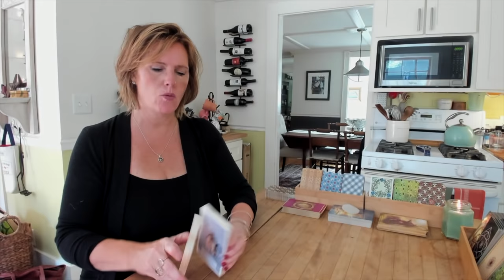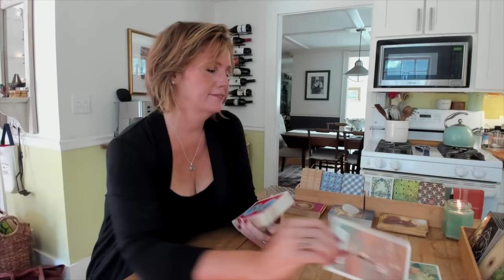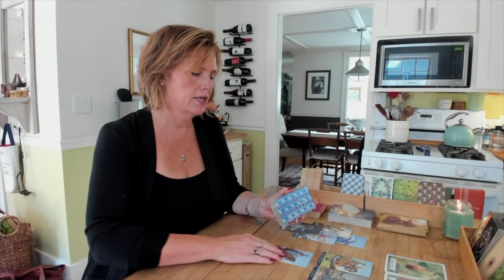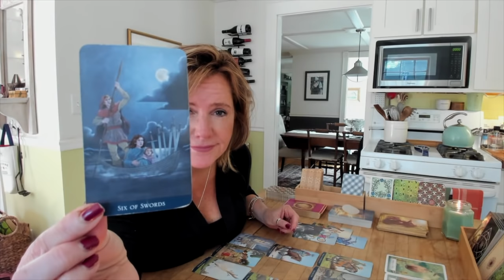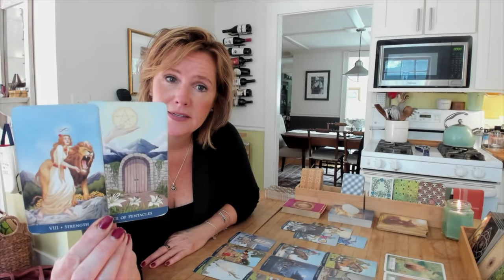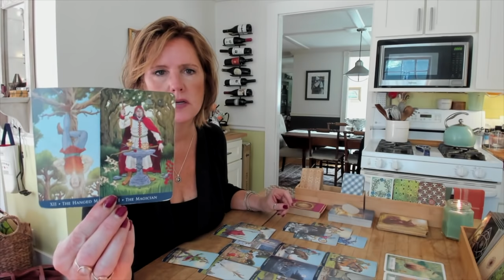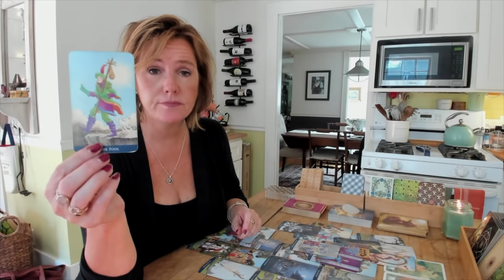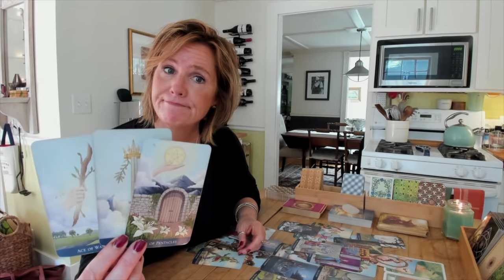SAGITTARIUS ARIES LEO Where's the *love*? (Ace of Cups) FIRE Sign August 13-15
sagittarius aries leo Is this relationship about everything *but* love?